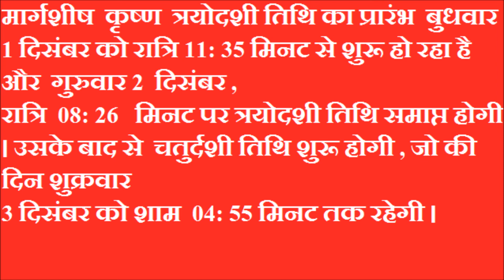मास शिवरात्रि 2 दिसंबर को ,जानें महत्व ,पूजन विधि ,शुभ मूहर्त और मंत्र